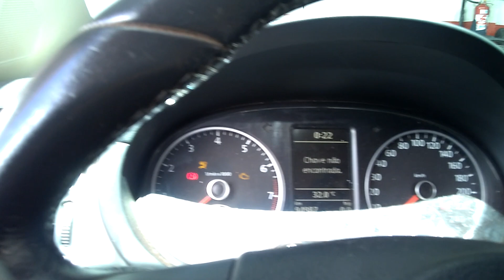cross fox com painel apagado,e nao da partida.resolvido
as vezes o defeito e mais simples do que se imagina.